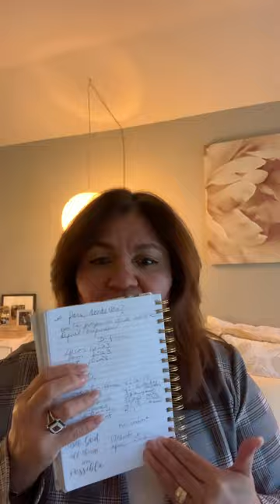Para donde vas?